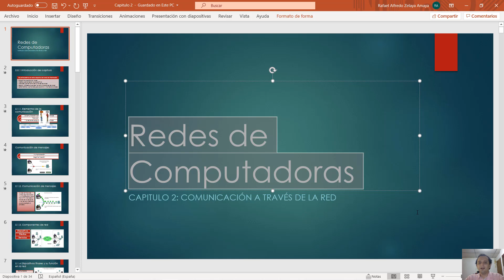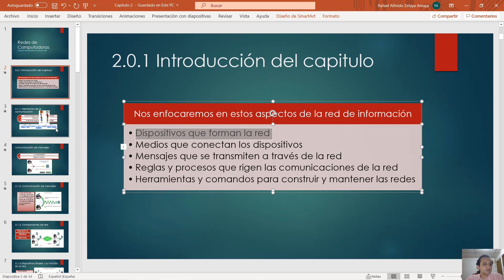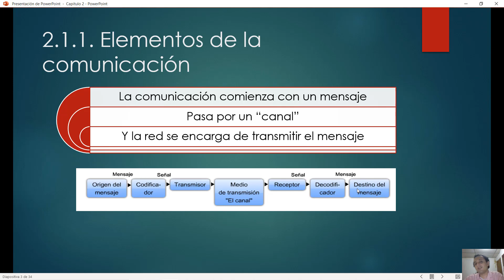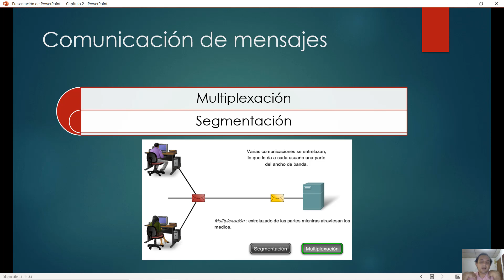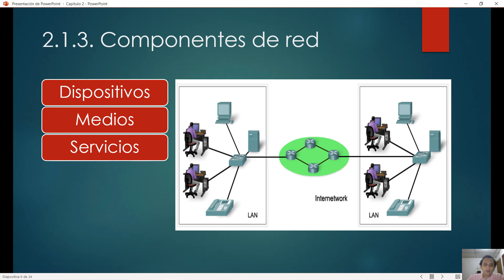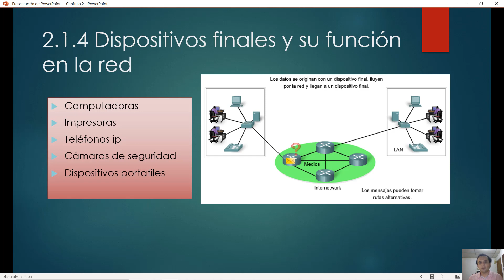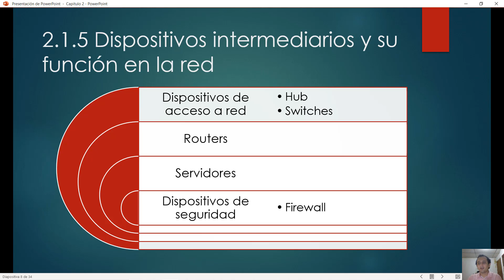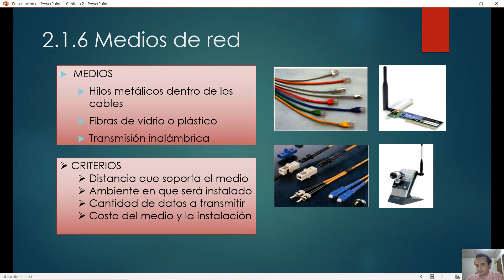Comunicacion a traves de la red parte1 Intro del capitulo